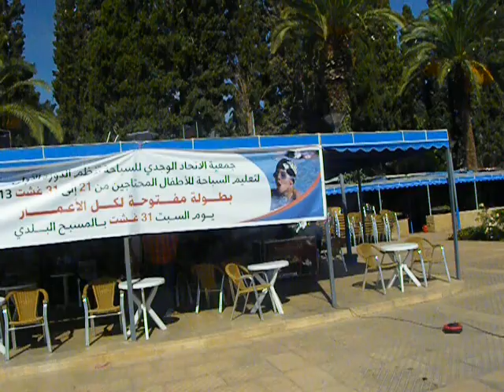جمعية الاتحاد الوجدي للسباحة تنضم ..دورة لتعليم السباحة للاطفال بوجدة